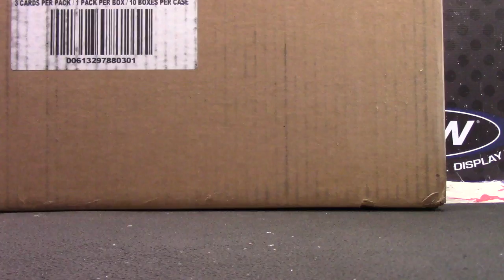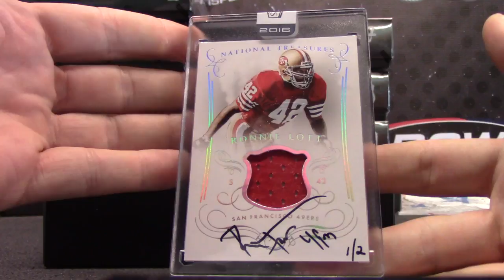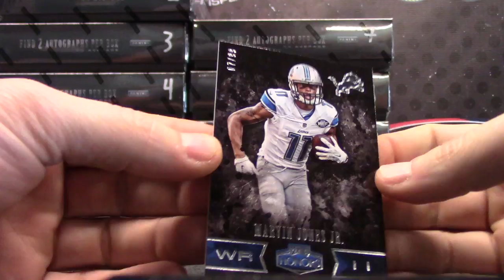Jason's 2016 Playoff Honors Football Box Break